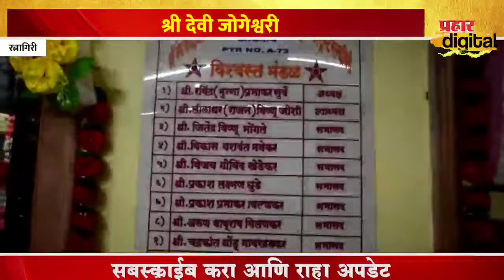श्री देवी जोगेश्वरी | दुर्गे दुर्घट भारी | नवरात्र उत्सव विशेष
@PrahaarDigital श्री देवी जोगेश्वरी | दुर्गे दुर्घट भारी | नवरात्र उत्सव विशेष